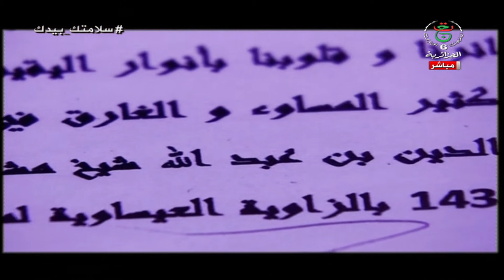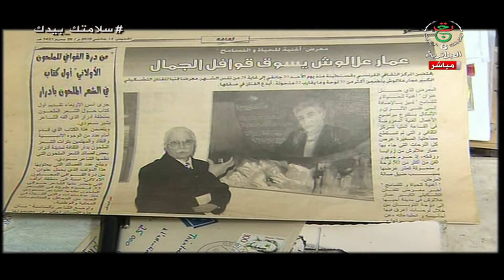" عشية العيد " برنامج خاص بعيد الأضحى المبارك مع سلوى و حسان